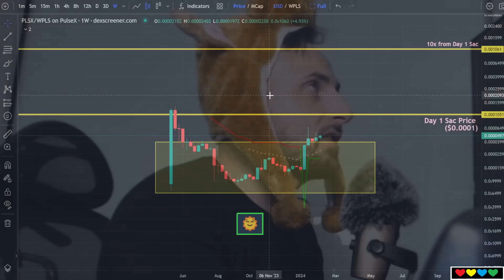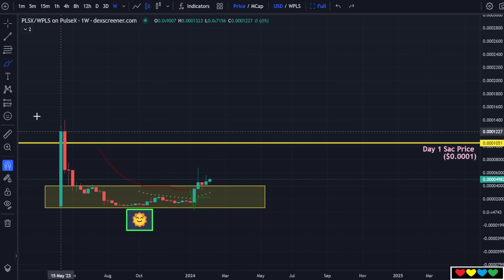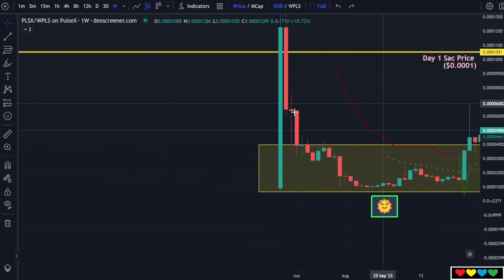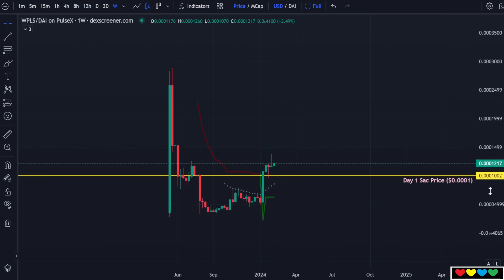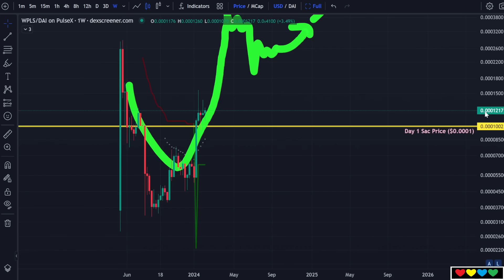🟢 PULSECHAIN will reward the BLOOD BUYERS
Timestamps

00:00 PulseChain, Ivan on Tech
02:00 Waiting for the Swoop
03:00 PulseX
04:30 Buying Blood vs. Buying Momentum
06:00 Big Rewards difference
07:25 Too Many Coins
08:15 PulseChain will flip Cardano
10:00 Everyone believes in their own Coins
10:30 Arthur Hayes, Cobie